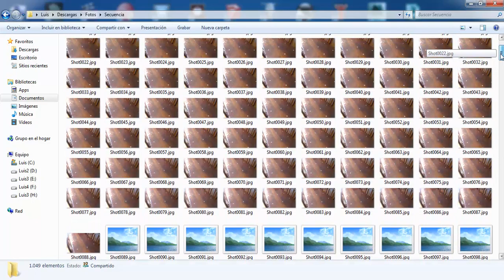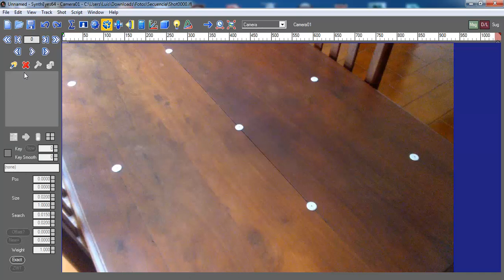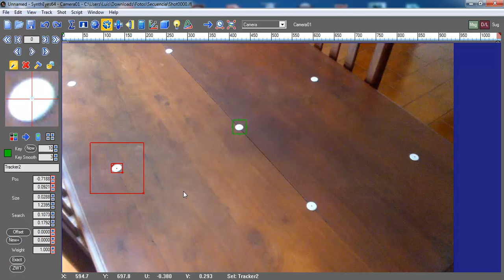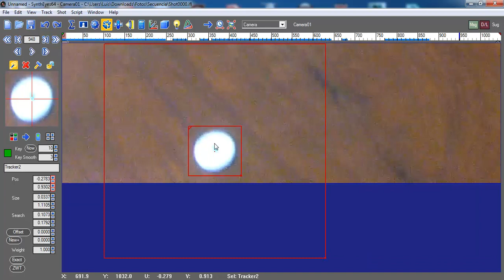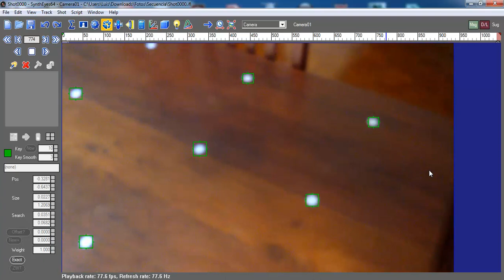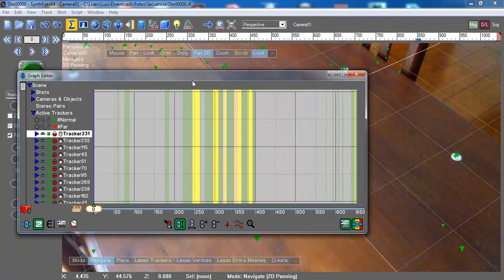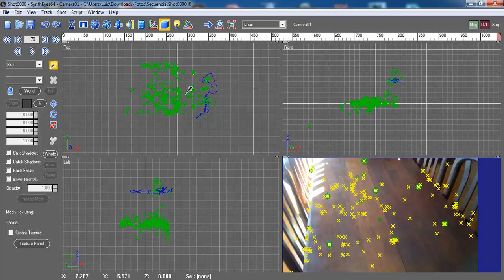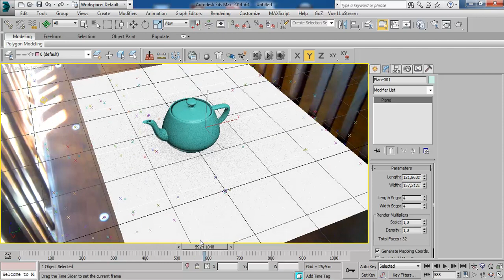Tutorial Trackeo de video en Syntheyes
En este video les muestro como poder hacer un trackeo básico de un video usando el programa syntheyes, y usar el script generdo en 3ds max para composición.